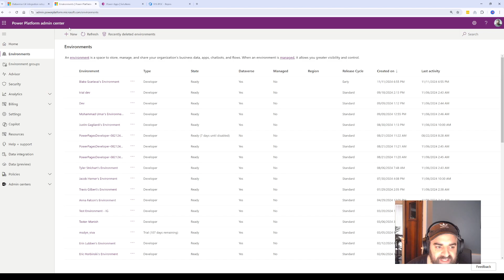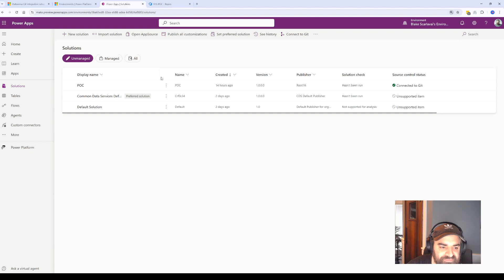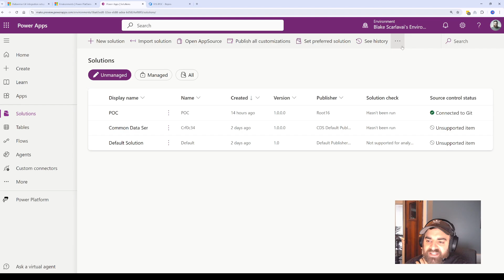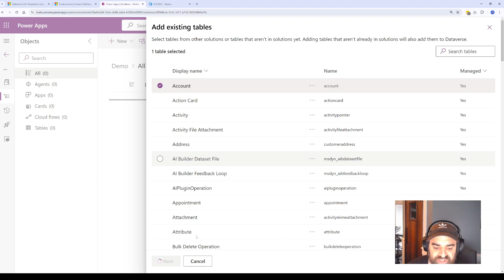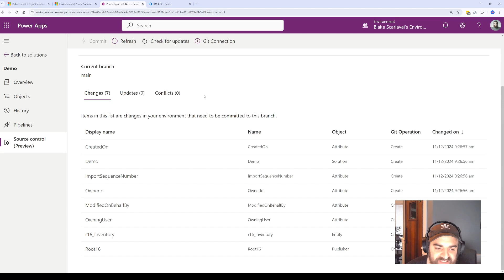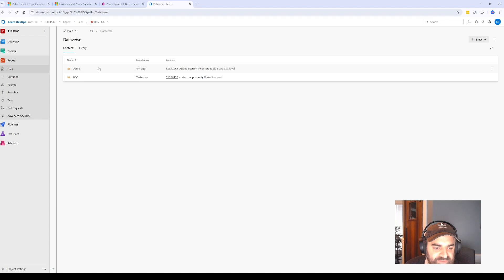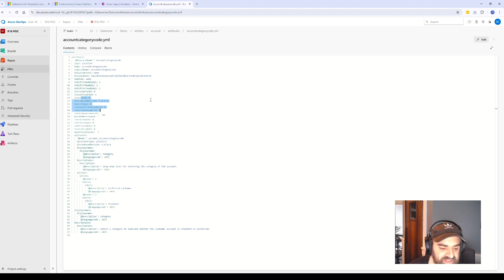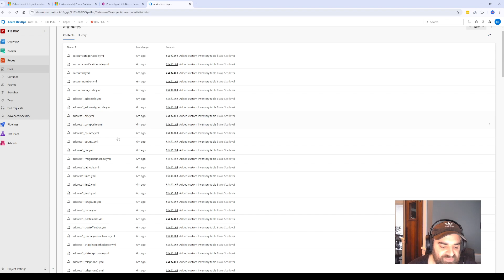Ride the Wave #2 - Dataverse Git integration!!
This is the second video in our new series Ride the Wave! This series is all about new features in the latest Release Wave for D365 and Power Platform. This video shows off the new feature that we've been waiting about 20 years for!! This feature connects your Dataverse environment or solutions to Git and easily syncs all your customizations to source control!